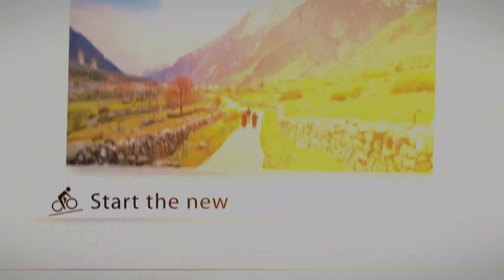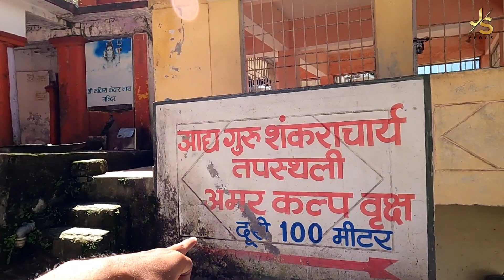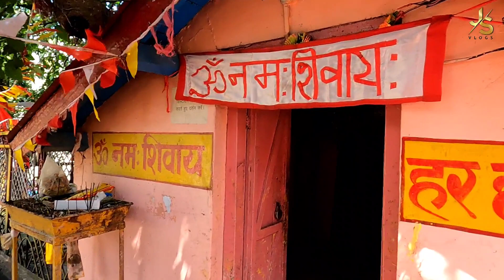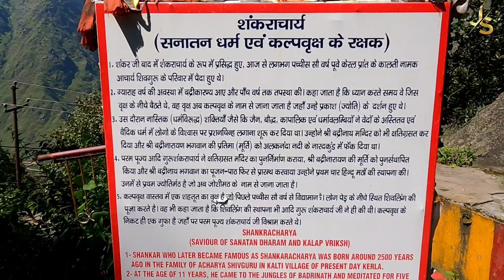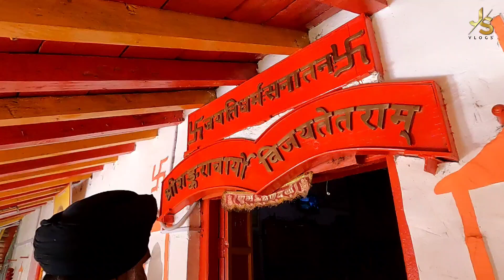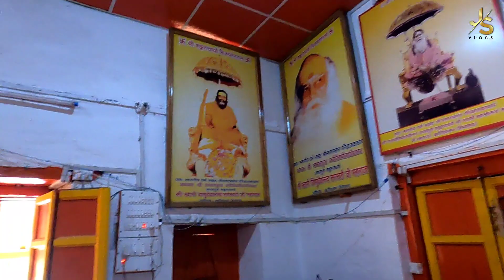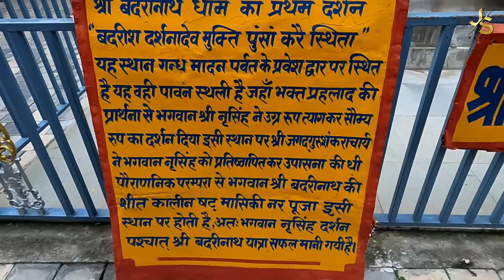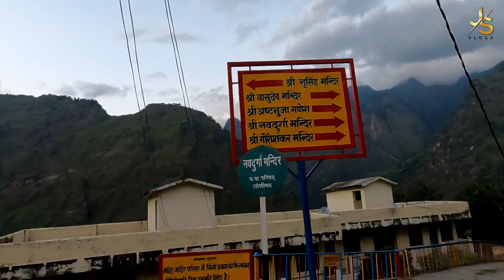Narsingh Mandir ऐसा इतिहास भी हो सकता है 😳 2500 साल पुराना पेड़ 😱Joshimath मैं सभ तबाह होगया था UK